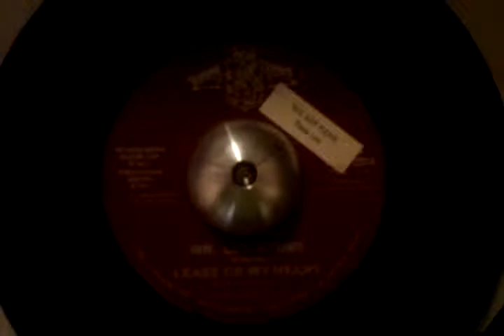MR. LEE STONE (ROYAL CREST)